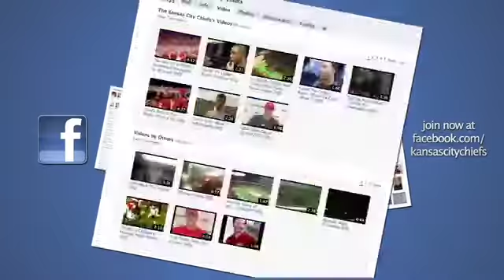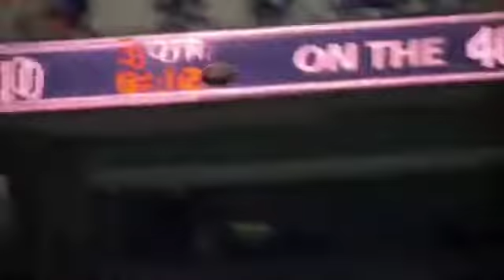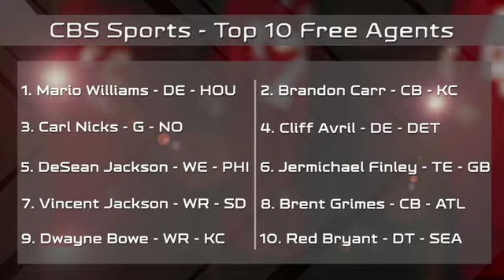CL - 2/14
Description